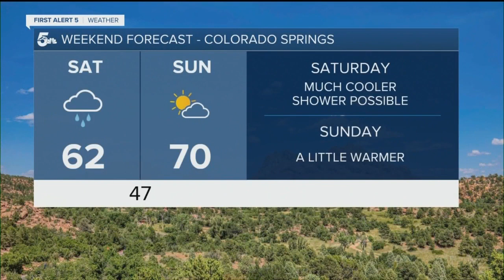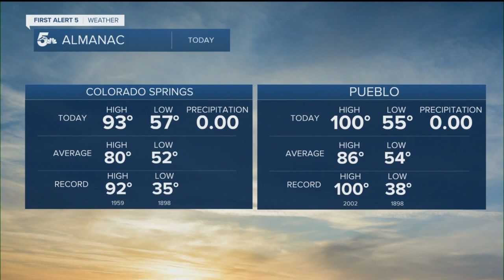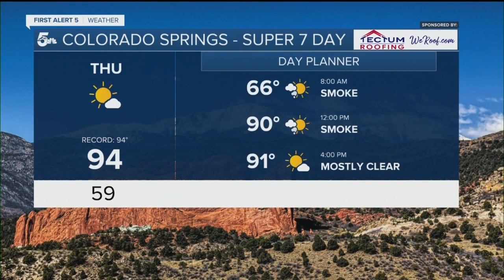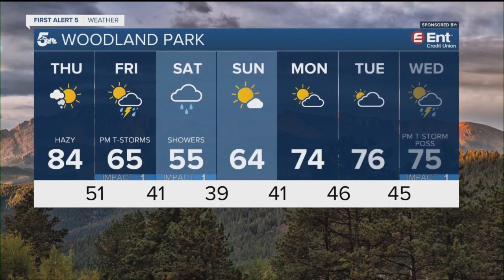One more day of record-setting heat Thursday before relief moves in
A cool, Canadian low pressure system will dig south into the northern tier of the country on Friday, and this will bring a cold front to Southern Colorado by Friday morning. Behind the front, we'll see a windy and much cooler day Friday, with highs down by as much as 15-25 degrees.  A few showers will be possible by Friday evening as moisture is expected to increase behind a second cold front. This will set the stage for an even cooler and potentially unsettled day on Saturday, followed by dry skies and fall-like highs on Sunday.